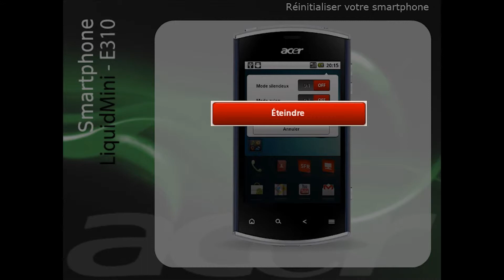LiquidMini - Réinitialiser votre smartphone (Francais)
11FRA - Comment réinitialiser un Acer LiquidMini smartphone